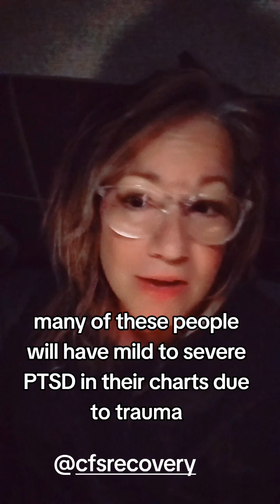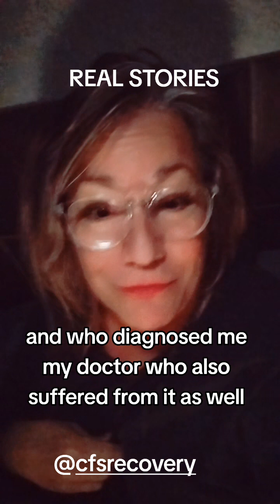Depressed,tired, Worn out? I've got the answer for you!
Holly Hall
Clairvoyant Life Coach

LINKT.EE/Askhollyhall HERE ALL MY LINKS ARE HERE!
My Book- AMAZON 101 Answers from the Universe

FIND ME

MY BOOK